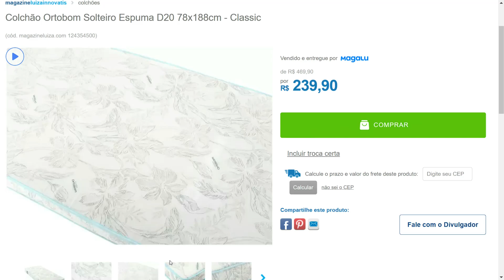COLCHÃO ORTOBOM SOLTEIRO ESPUMA D20 12X78X188CM CLASSIC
Armário Nicho de Banheiro Multimóveis Branco/Madeirado

Smartphone Samsung Galaxy S20 FE 128GB Cloud White - 4G 6GB RAM Tela 6,5” Câm. Tripla + Selfie 32MP

Elséve Hidra Hialurônico Kit - Shampoo + Condicionador + Creme de Pentear + Máscara + Creme Noturno - Elseve